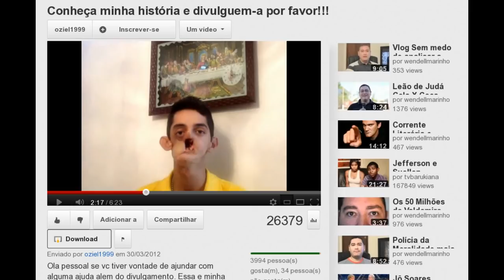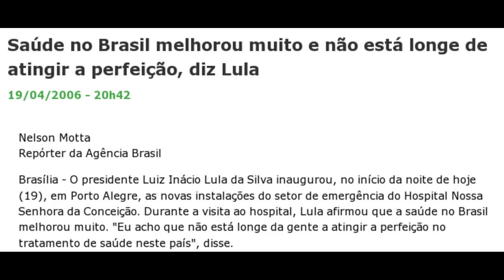Oziel e a face do estatismo (LEIA ANOTAÇÃO 10/4/2012)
Rapaz pede ajuda para realizar cirurgia e atrai internautas

Enquanto estatistas como Lula garantem tratamento no melhor hospital privado do país, defendem o SUS para todo o resto alegando que o SUS é mais barato, universal e de qualidade...

Saúde no Brasil melhorou muito e não está longe de atingir a perfeição, diz Lula

Lula acha "justo" e "necessário" aumento para Dilma e parlamentares

Mitos vs fatos no sistema de saúde sueco: O direito de esperar